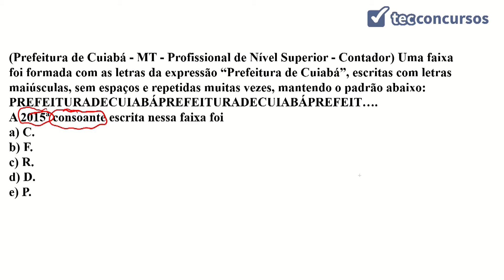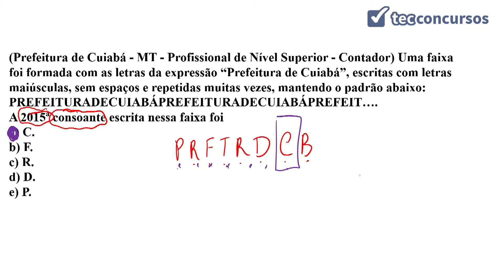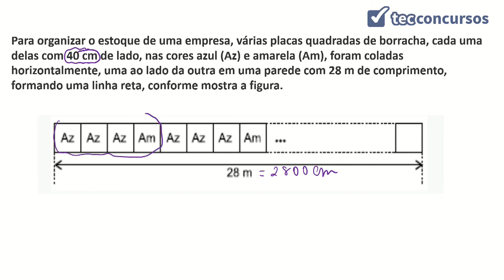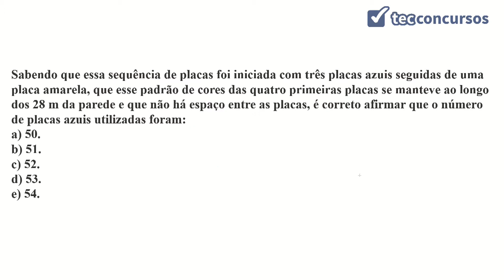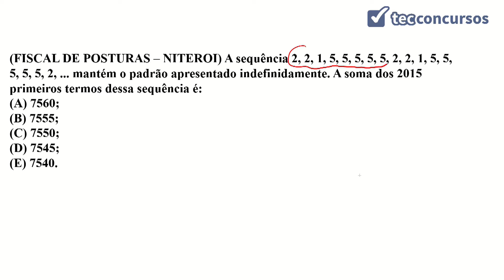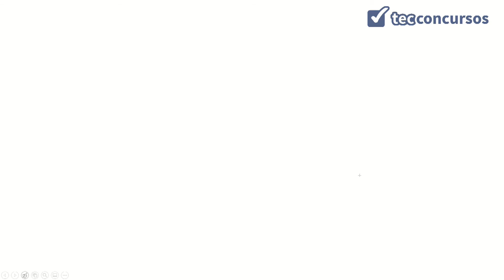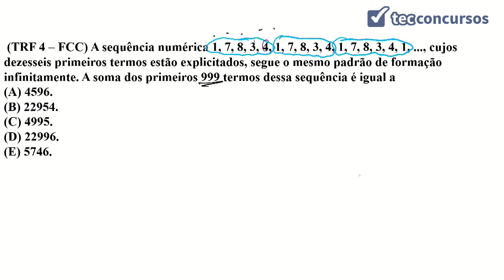03. Aula de Sequências de números, figuras, letras e palavras (Raciocínio Lógico) - Parte 2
Aula grátis e completa de Sequências de números, figuras, letras e palavras, da matéria Raciocínio Lógico, com exercícios resolvidos.